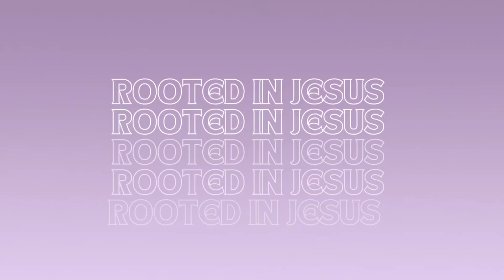It’s Your Walk With God Rooted In Jesus Podcast S4 E1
MY VIDEO GEAR⬇️

New camera Canon m200:⬇️⬇️
Canon tripod grip:⬇️⬇️

New podcast mic:⬇️⬇️⬇️

New background:⬇️⬇️

Sony vlog Camera: ⬇️⬇️

No link for my action camera Or other mic